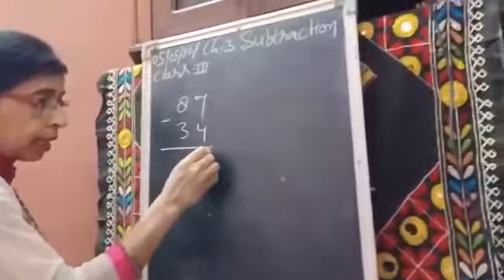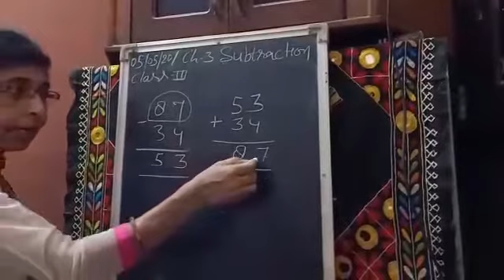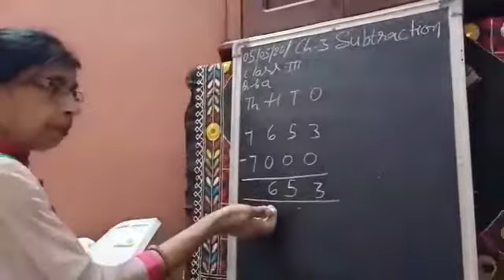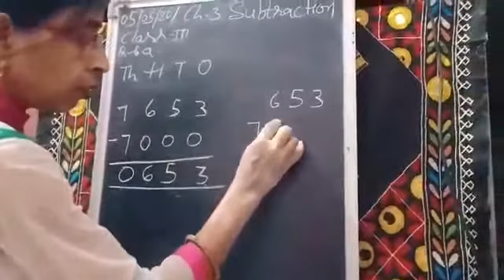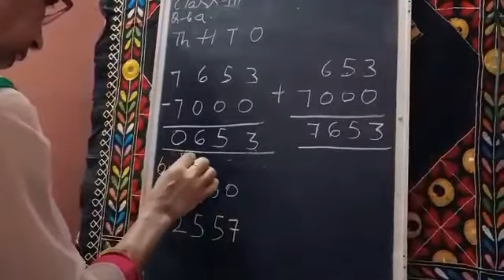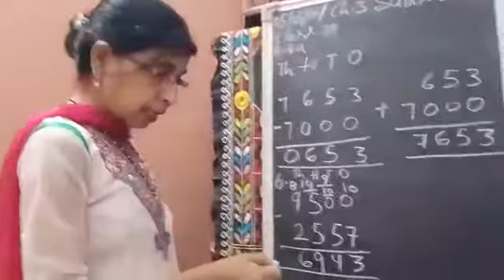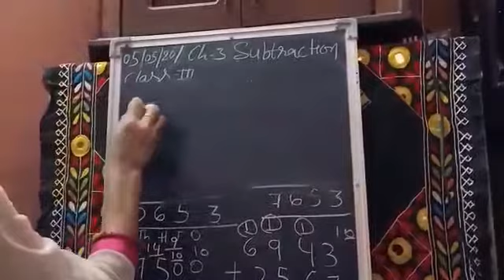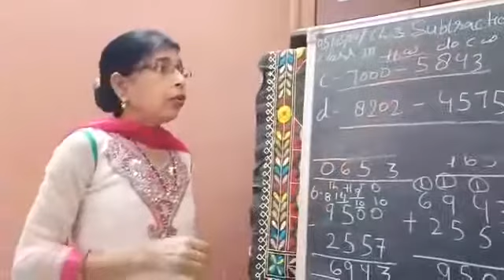Class 3rd Sub maths chapter 3 Suitable addition